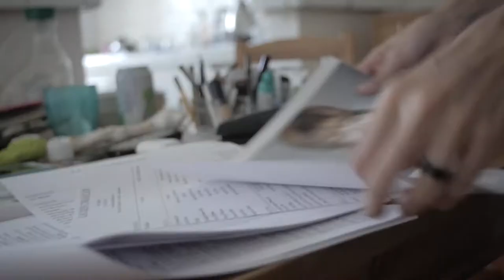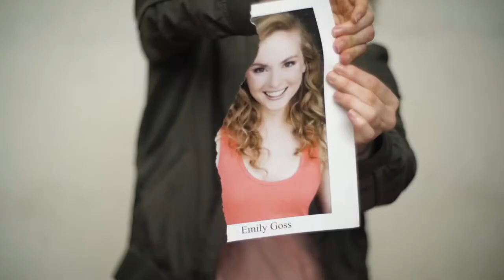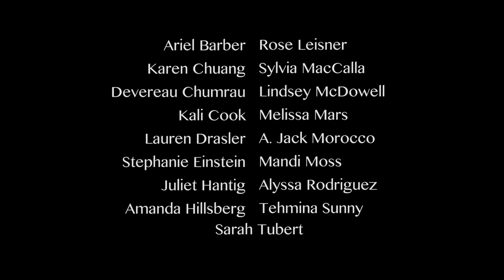Finding No One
Written, Directed, and Voiced by Emily Goss
Cinematography and Editing by Barret Bowman

Originally produced as part of Dare: LA by *Some Assembly Required

Featuring: Ariel Barber, Karen Chuang, Devereau Chumrau, Kali
Cook, Lauren Drasler, Stephanie Einstein, Juliet Hantig,
Amanda Hillsberg, Rose Leisner, Sylvia MacCalla,
Lindsey McDowell, Melissa Mars, A. Jack Morocco,
Mandi Moss, Alyssa Rodriguez, Tehmina Sunny,
Sarah Tubert